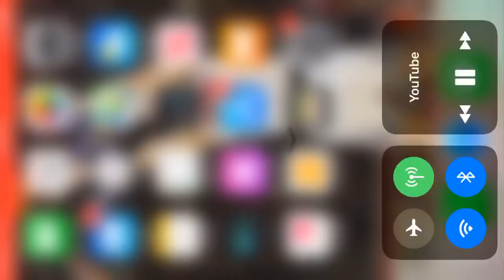Georgia vs Kentucky (NCAA football)